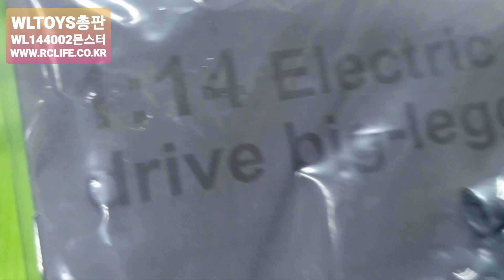2023-6월29일((☆당일WL144002출고☆))RC완전풀셋 RC바로주행 RC수입 RC인증 RC판매 RC튜닝RC정비 VTX코리아 알씨라이프폰:010-5303-1297번